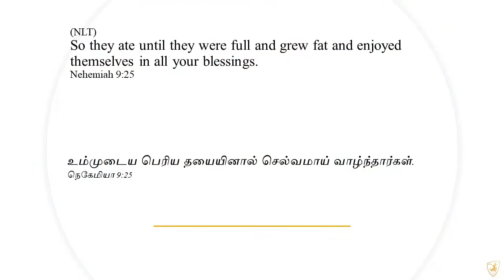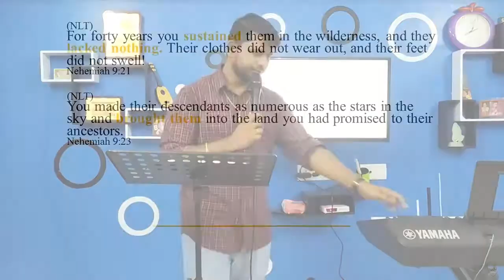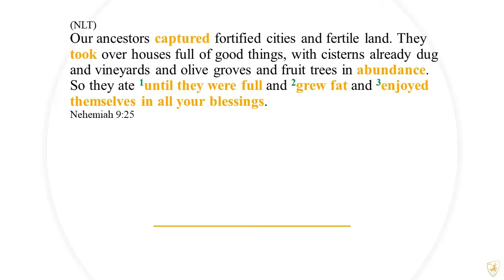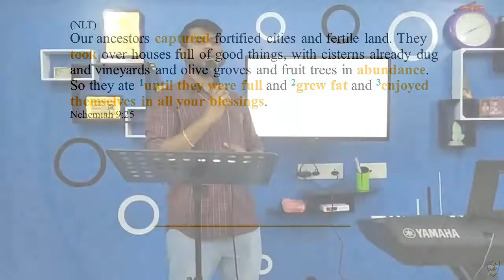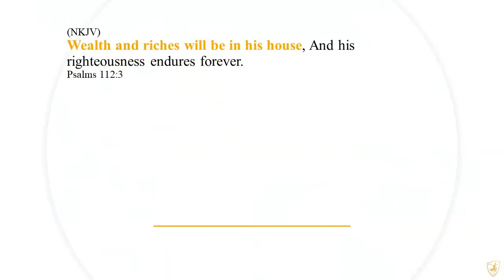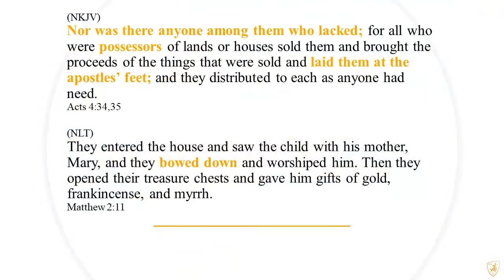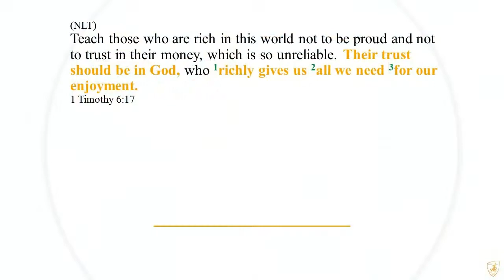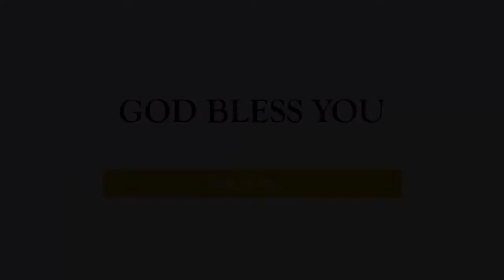Alwyn Moses | Sermon Series #13 | Life Of Prosperity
When the Bible explains the life of the Israelites at Canaan. It says " So they ate until they were full and grew fat and enjoyed themselves in all your blessings." Nehemiah 9:25
Today, how many of us have this kinda life? Know and Believe that the Lord wants you to live well with all his riches and favor. Watch the sermon and start possessing your possession.